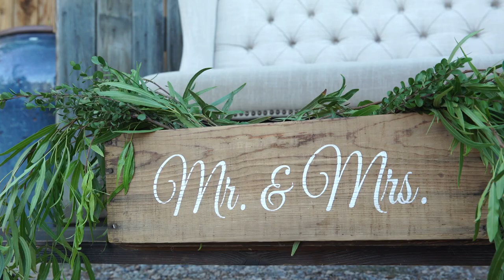Cactus Joes Wedding Venue In Las Vegas